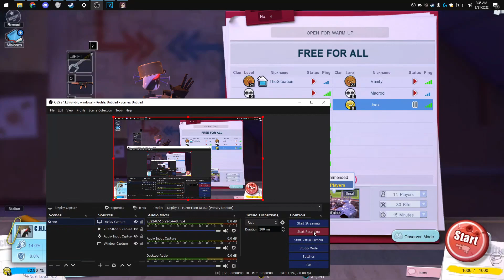Microvolts Recharged - FFA #1 Joex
Zoom del snip ta pa la vrg